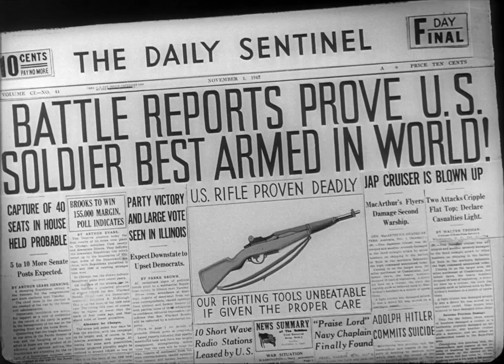Fighting Tools 1943 | private snafu